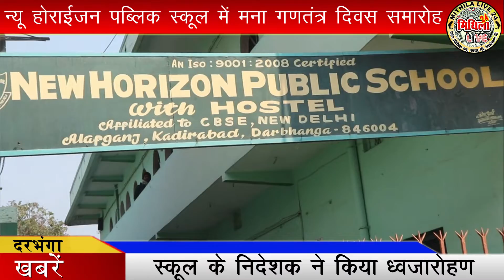न्यू होराइज़न पब्लिक स्कूल में कैसे मना गणतंत्र का जश्न । किसने किया ध्वजारोहण , देखिए